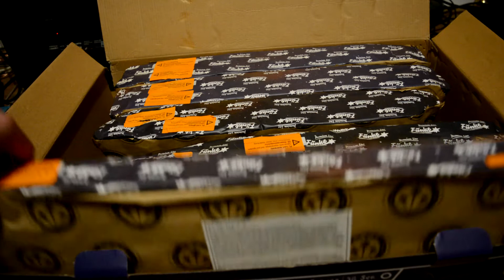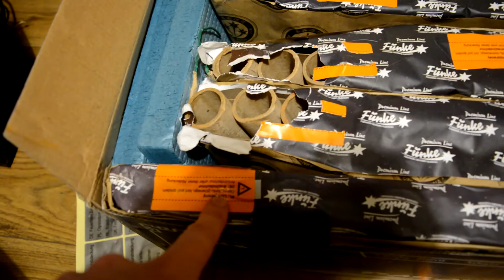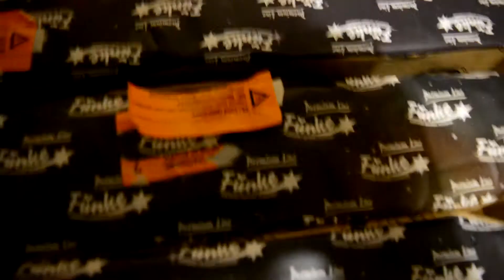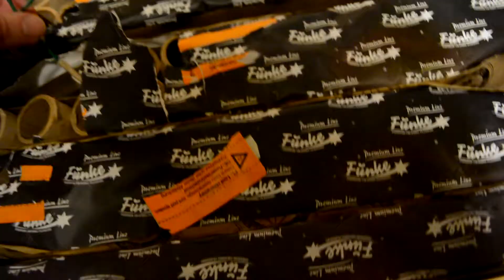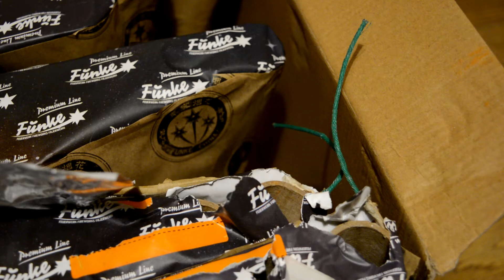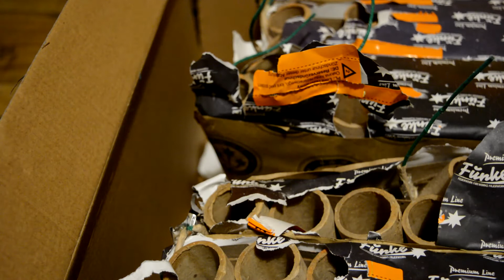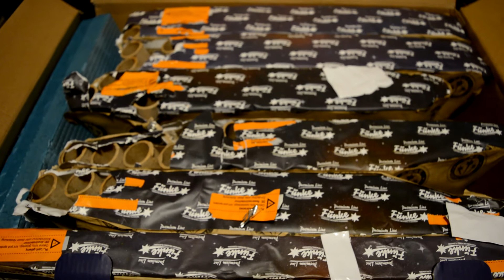Funke Paranoid Fusing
Hope my video makes sense! Not the best video in my opinion but I hope it is useful. You can also peel the stickers off the fuses as you go along fusing between the cakes to avoid any confusion between the fuses. I used aluminium foil tape which can be purchased from any DIY store.

The idea by following my method is to reduce the delay between the cakes as the paper is peeled away to reveal any fuse hidden underneath the paper topping. The fuses can be joined just as they go down the side of the tubes (base of the exposed green visco fuse) and also allows a good amount of contact between the fuses. Cable ties can be used to join the fuses as well.

Good luck fusing and take your time!